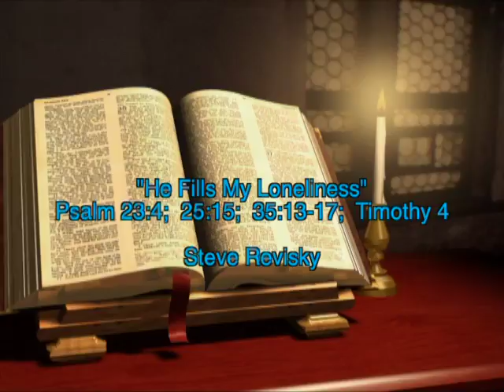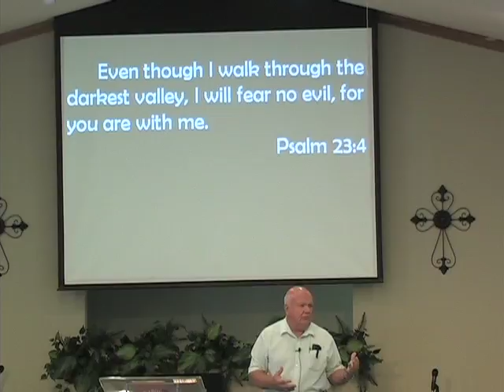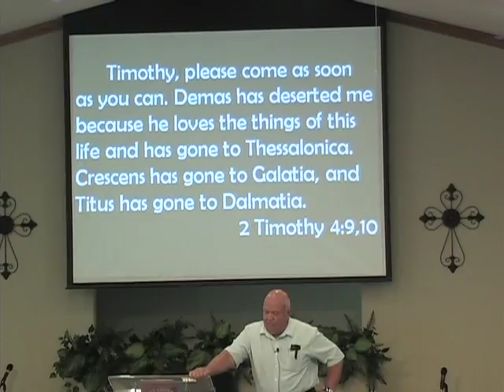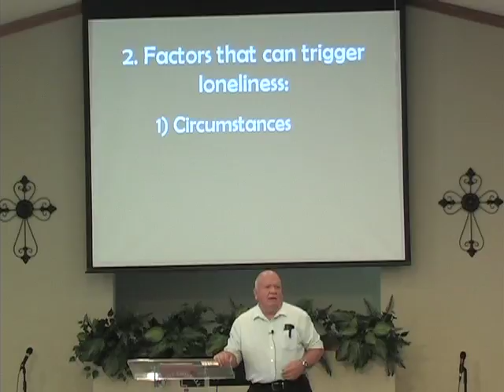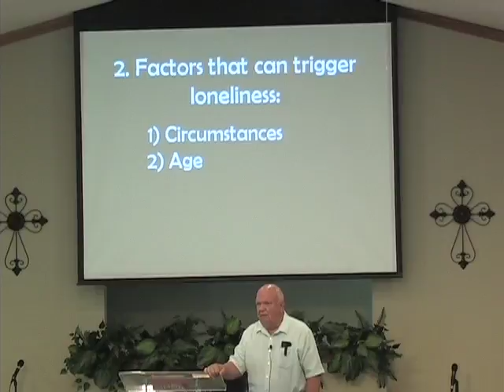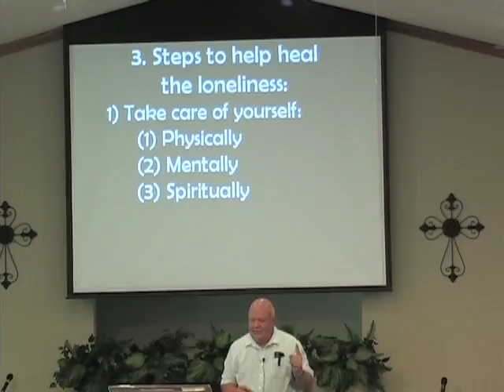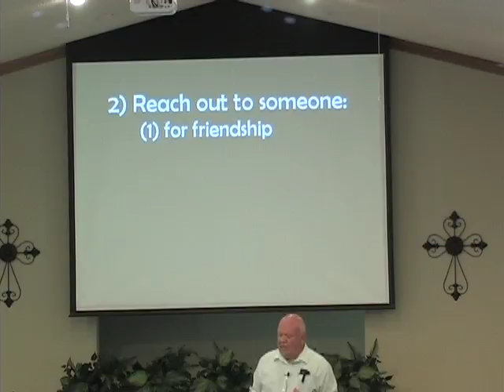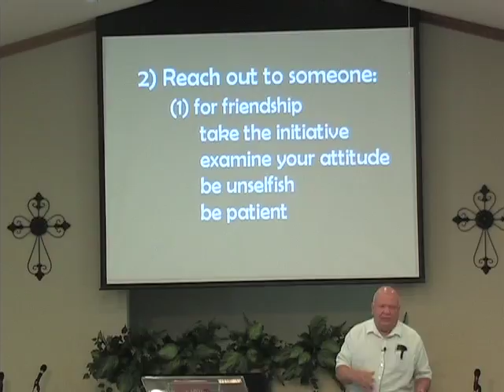He Fills My Loneliness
This is a sermon delivered by Steve Revisky at the 10:00 a.m. service on Sunday, August 7, 2016 at the Christian Church of Litchfield, IL. The sermon is entitled "He Fills My Loneliness" and is part of the series, He Restores My Soul. Scripture reference is from Psalm 23 and 2 Timothy 4.